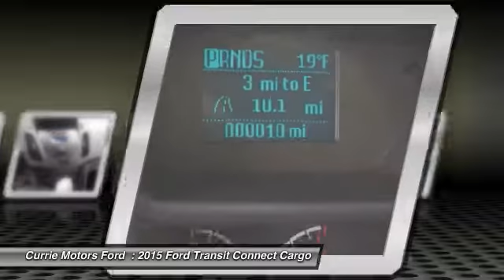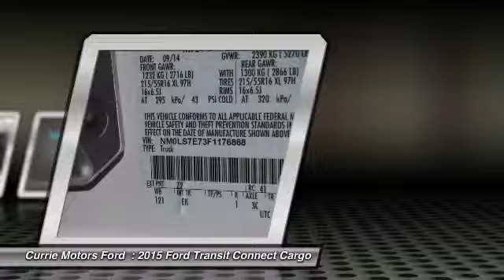2015 Ford Transit Connect Cargo Frankfort, Chicago, Bolingbrook V877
2015 Ford Transit Connect Cargo XL

This  2015 Ford Transit Connect Cargo  XL might be just the mini van for you.  Want to learn more? Call today for more information.